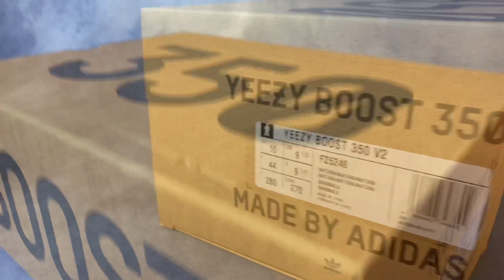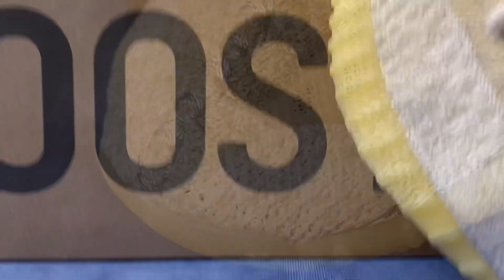Adidas YeezyBoost Natural Unboxing & On Feet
Adidas YeezyBoost 350 v2 Natural Unboxing & On Feet

The Adidas Yeezy Boost 350 V2 Natural consists of an off-white Primeknit upper.  As on practically all the most recent Yeezys, the heeltab is this time absent from the silhouette.  The translucent band still brings that touch of modernity that is so pleasing.  It is also supported by beige / cream notes on the irreplaceable Boost sole.

 This new color is sure to create a sensation among fans of the media designer Kanye West and more generally among fans of Adidas.

 Produit code:FZ5246
 Release date: October 2020
 Colorway: NATURAL / NATURAL / NATURAL

La Adidas Yeezy Boost 350 V2 Natural se compose d'un upper en Primeknit blanc cassé. Comme sur pratiquement toutes les Yeezy les plus récentes, le heeltab est cette fois absent de la silhouette. La bande translucide apporte encore cette touche de modernité qui plait tant. Elle est également appuyée par des notes beiges/crèmes sur l'irremplaçable semelle Boost.

Ce coloris inédit ne manquera pas de créer la sensation chez les amateurs du médiatique designer Kanye West et plus généralement chez les fans d'Adidas.

SKU : FZ5246
Date de sortie : Octobre 2020

2020 yeezyYeezy natural 350 on feetadidas yeezyadidas yeezy boost 350 v2adidas yeezy boost 350 v2 naturalkanyekanye westnatural yeezysneaker collectionsneaker shoppingyeezy 350yeezy 350 naturalyeezy 350 natural resellyeezy 350 natural reviewyeezy 350 v2yeezy 350 v2 naturalyeezy abezyeezy naturalyeezy natural on feetyeezy review